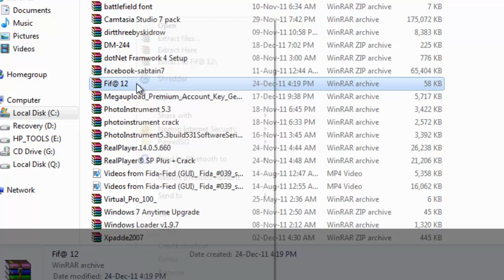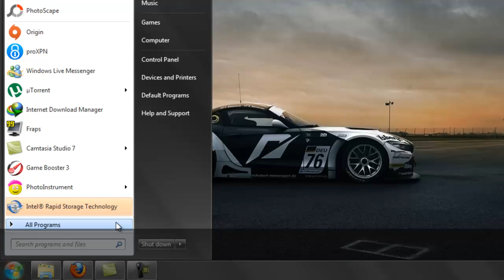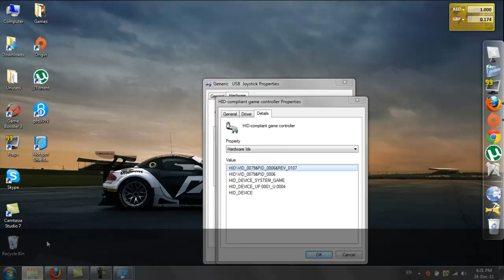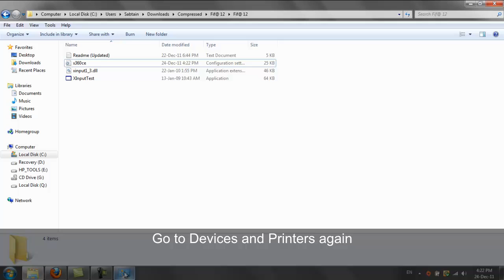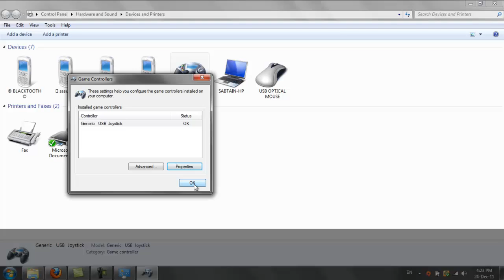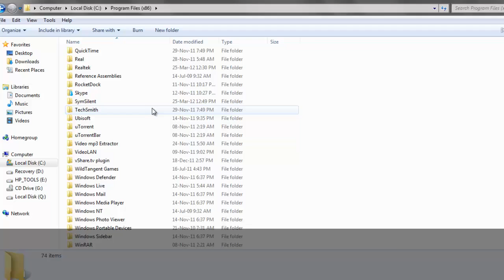FIFA 13 Gamepad Solution Tutorial (with subtitles)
Sabu7 here with a tutorial on how to solve your gamepad/controller configuration problem on FIFA 12 and 13. Basically what this method does is that it makes your PC think that your ordinary cheap controller is an Xbox 360 controller. Follow the steps in the video and you will have your controller working in no time.

Special Thanks to my friend Demonlord1 for his files.
Like, Rate and Fav.

Comment if you have any issues.
ISSUE 1: If you right stick is acting weird after this method then try changing these commands in your x360ce file:
Right Analog X=3
Right Analog Y=-6

to:

Right Analog X=6
Right Analog Y=-3
ISSUE 2: If your game crashes before it even starts then unplug your controller before you boot/start your FIFA and only plug the controller in when u see the Language Select Screen.
ISSUE 3: If your game is lagging after this method then delete the 2 files that you pasted in the game folder and try another method. Open your My Documents and open FIFA 12/13 folder there. BACKUP your ButtonDataSetup.ini somewhere else so you can retrieve it later. Now download the file from this link
and after extracting the file from this link copy and replace the ButtonDataSetup.ini file in your documents folder with the one you just downloaded.